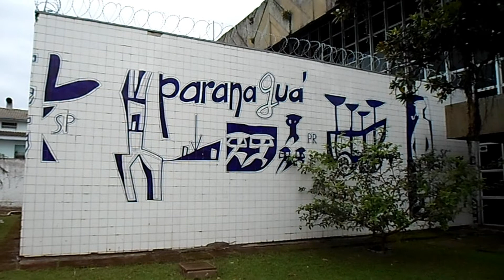As Aventuras do Pica-Pau Woody no Litoral do Paraná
O Pica-Pau foi passar uma temporada em Alexandra. Lá conheceu a Vó Narzira e jogou bocha com o tucano.

عيد الميلاد قادم ومع ذلك يأتي الصورة مع عرين سانتا. لي، زوجتي وقطبة كريسبا، لكن ودي، وودى سيتم استبعاده لأنه و كات كريسبا قد اختلفا.

اسمع القرص الهاتفي، الشفقة للجميع هذا هو الجانب، مواء "مواء" وسحب الذيل، على أي حال. حتى ودي وودبيكر عاش على الساحل. وانتقل إلى باراناغوا. باراناغوا هي مدينة على بعد 90 كم من كوريتيبا، وهناك حي يسمى الكسندرا.

الكسندرا هو حي، وليس التمديد كله
من الطريق السريع. وودي وصل في حقيبة والقيل والقال، سعيد مع الحياة.
و صفيق. لعب بوتشي، لكنه لا يستطيع مع الوزن
من بولز، ولكن على أي حال. كان هناك اجتماع الطوقان، يلهون،
يضحك كالعادة ودي هو فرحة الأطفال وكبار السن والبالغين وقد وصلت للتو على الساحل لجعل أكبر حزب. هذا هو مغامرات ودي على ساحل بارانا.